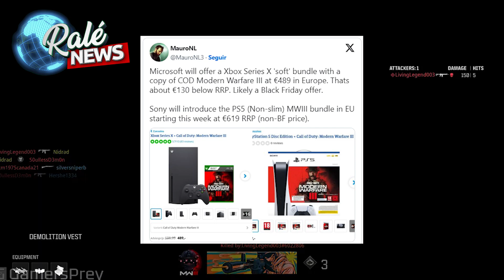PASSO GIGANTE da XBOX FOI DADO! A INTELIGÊNCIA ARTIFICIAL vai FACILITAR TUDO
Nesse vídeo vamos falar sobre um importante passo dado pela xbox em direção a inteligência artificial.
Vamos falar também do novo bundle do xbox que será vendido na Europa com o Xbox Series X.
COMPRE A SUA ASSINATURA DE XBOX GAMEPASS ULTIMATE DE 12 MESES COM DESCONTO, GIFT CARDS DE XBOX E OUTRAS PLATAFORMAS E JOGOS EM 3X NA @VERYHARDGAMES USANDO OS LINKS ABAIXO:

WHATSAPP - DIGA QUE VEIO PELO BLOGRALÉ PARA GANHAR O DESCONTO - CLIQUE NO LINK ABAIXO:

PARA JOGOS E OUTROS PRODUTOS:
LOJA 3 -

PARA COMPRAR O BASE DE CARREGAMENTO 4 EM 1 PARA XBOX SERIES S CLIQUE ABAIXO:

PARA COMPRAR A BASE DE CARREGAMENTO 4 EM 1 PARA XBOX SERIES X CLIQUE NO LINK ABAIXO:

PARA COMPRAR SOMENTE O COOLER PARA XBOX SERIES X CLIQUE NO LINK ABAIXO:

COMO ME ENCONTRAR:
Xbox Live: blograle
Psn: blograle